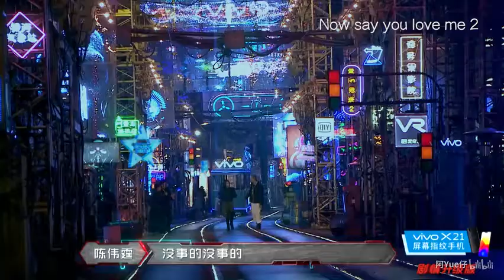【Tàu ngầm cp_Willtoria】Love U2/Đôi ta là định mệnh_Đình Thiến